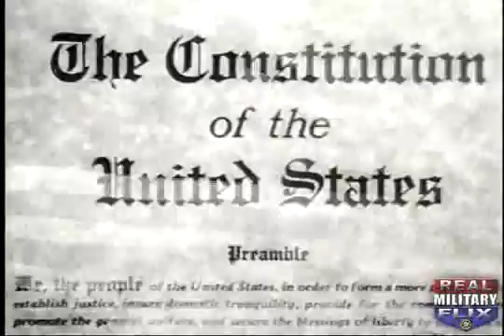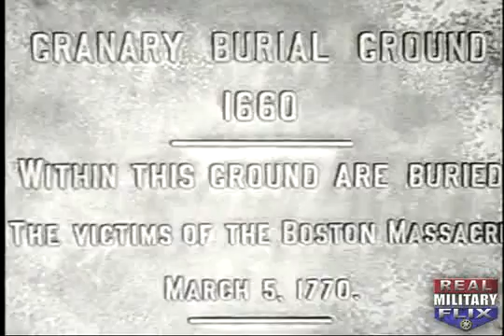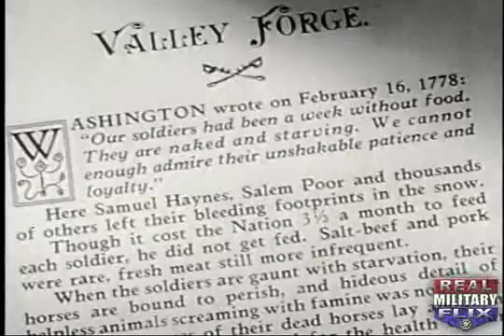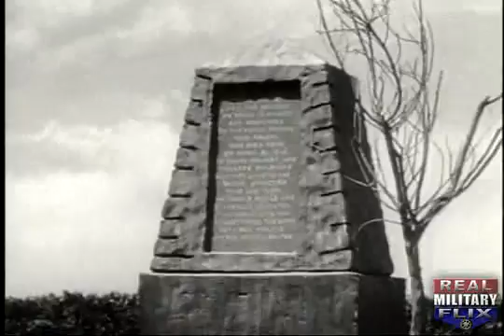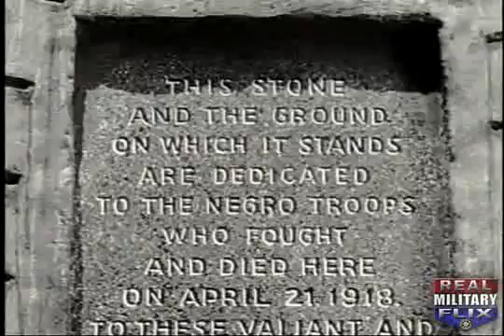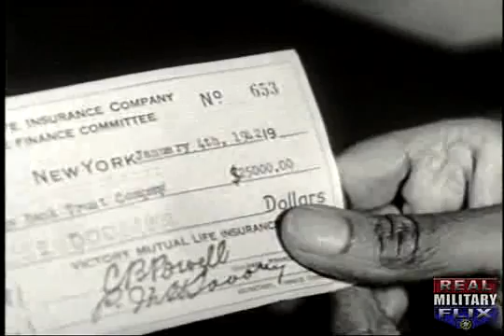The Negro Soldier (Part 1)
WWII film shows the thankless contributions made by African American soldiers to the US Military for years, especially in WWII.